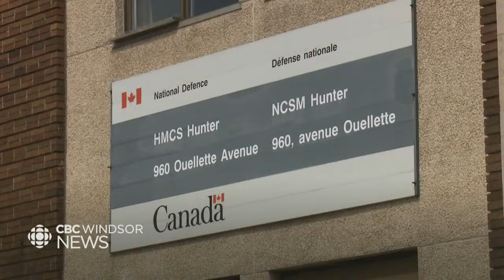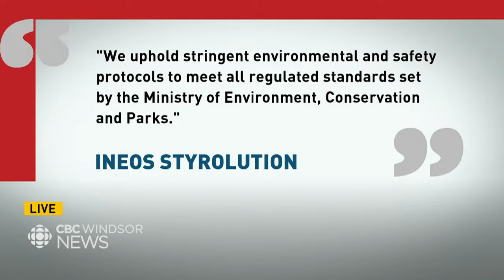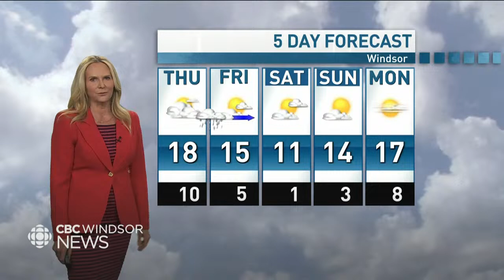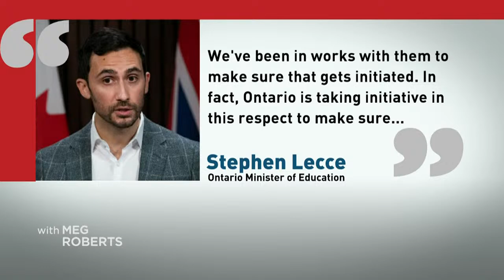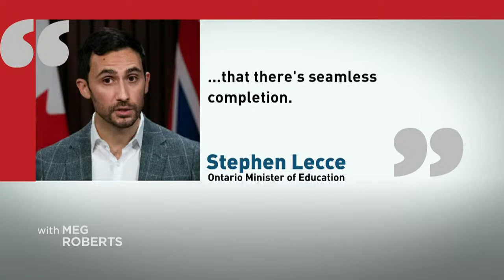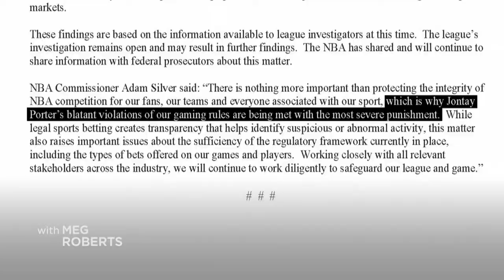CBC Windsor News at 6: April 17, 2024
WATCH LIVE: CBC Windsor News at 6
You can also watch this newscast live and on demand at cbc.ca/windsor.